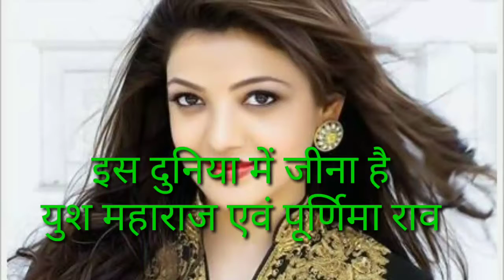Is duniya mein jeena hai-voice Yush maharaj and Poornima Rao /Yush maharaj